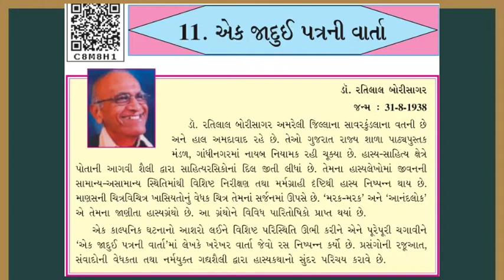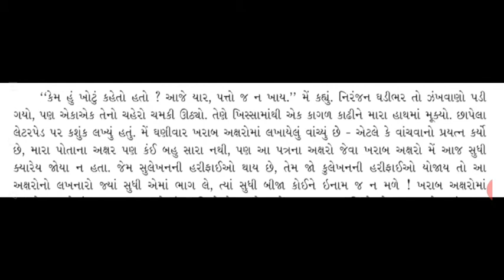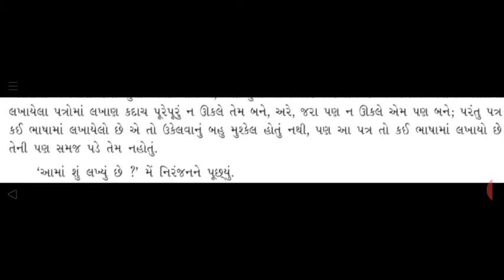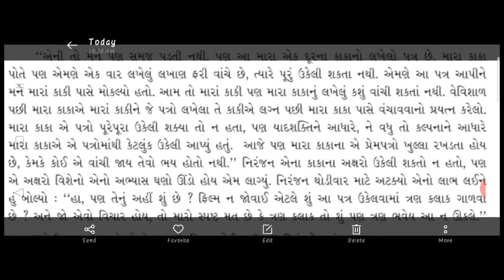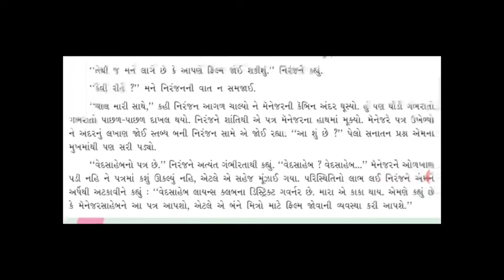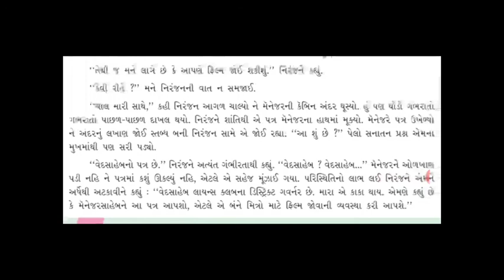ધોરણ ૬ || ગુજરાતી || ૧૧. એક જાદુઈ પત્રની વાર્તા (ભાગ ૧)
એક_જાદુઈ_પત્રની_ વાર્તા